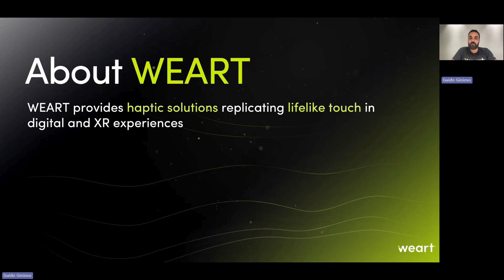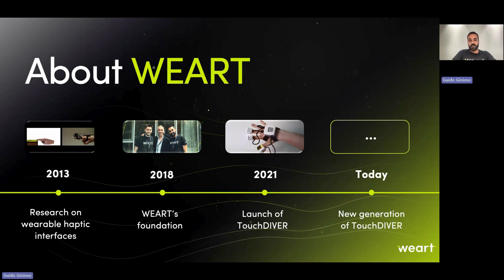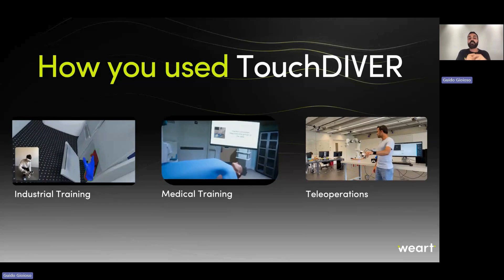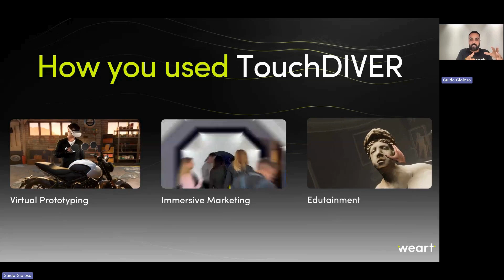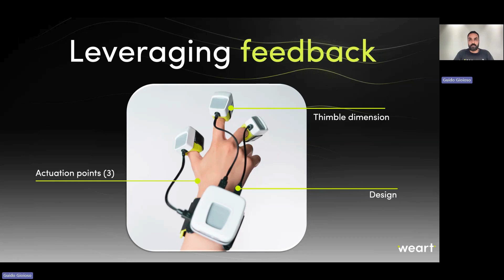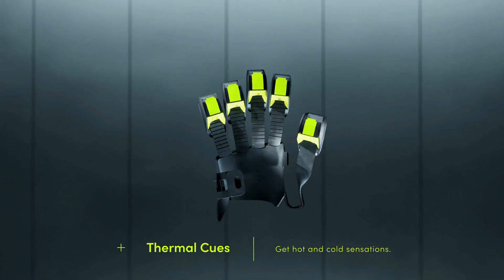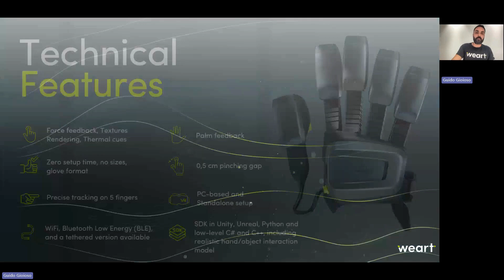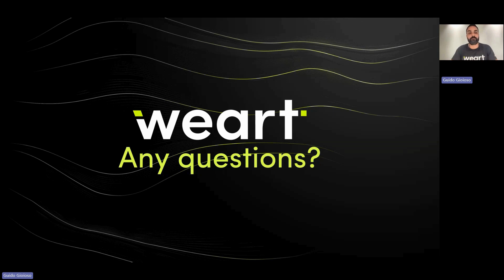Introducing TouchDIVER Pro haptic glove | WEART's online event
On June 11, 2024, our CEO Guido Gioioso, introduced the new TouchDIVER Pro glove, designed to make users dive into lifelike hand manipulation in XR. The TouchDIVER Pro glove features an innovative design with six actuation points, including all five fingers and the palm. It provides our unique multimodal haptic feedback - including realistic force feedback, texture rendering, and thermal cues - along with precise hand tracking.

Also, our intutive SDK enables a fast and efficient tactile augmentation of XR contents, and includes innovative hand-object interaction model ensuring realistic, consistent and reliable manipulation capabilities.

Developed from extensive customer feedback and market analysis carried out since 2021, the TouchDIVER Pro glove is tailored for professionals in XR training, virtual prototyping, teleoperations, immersive marketing experiences seeking natural and realistic manipulation with virtual and digital objects.